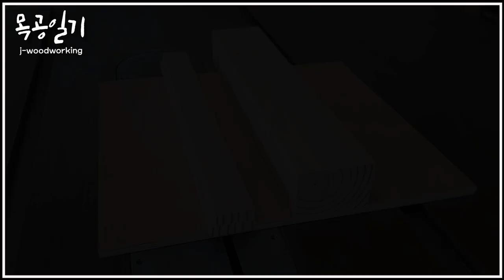making a spline jig mounted on the miter gauge for table saw [woodworking]